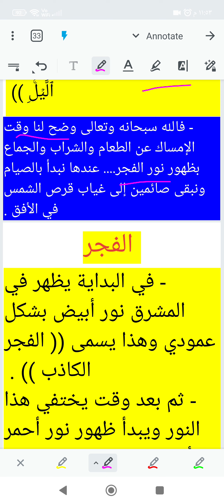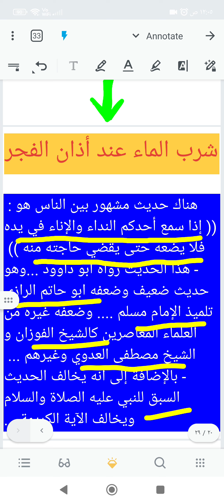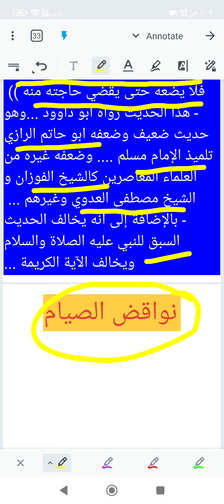فقه الصيام الدرس الرابع ... الإمساك وطريقة تحديد وقت بداية الصيام ...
قمت في هذا الفيديو بشرح الإمساك وطريقة تحديد وقت بداية الصيام ... وكذلك توضيح الفرق بين الفجر الكاذب والفجر الصادق ولماذا يؤذن وقت الفحر في رمضان أذانين وهل يجوز شرب او اكل وقت اذان الفجر ؟ أرجو منكم كتابة ملاحظاتكم في التعليقات .